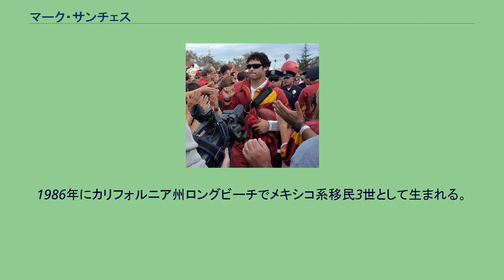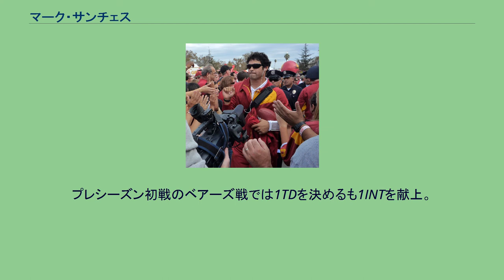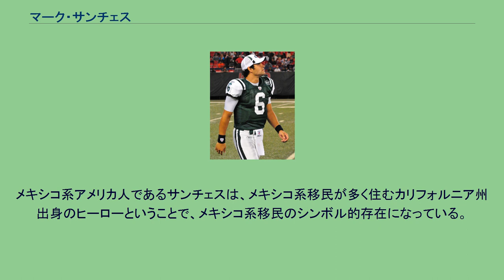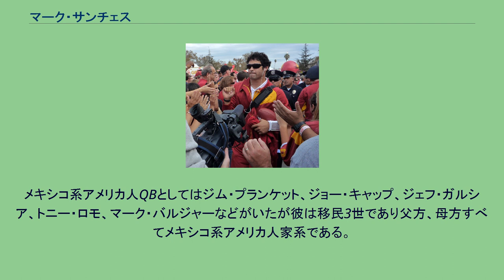マーク・サンチェス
マーク・サンチェス（Mark Travis John Sanchez , 1986年11月11日 - ）は、アメリカ合衆国カリフォルニア州ロングビーチ出身の元プロアメリカンフットボール選手、ESPNカレッジフットボールアナリスト。
現役時代のポジションはクォーターバック（QB）。
1986年にカリフォルニア州ロングビーチでメキシコ系移民3世として生まれる。
サンタ・マルガリタ・カトリック高校に進学し、2年生の時に初めてクォーターバックとしてプレーする。
高校時代には野球もプレーしていて、投手と三塁手を務めていた。
3年次にミッション・ヴィエホ高校へ転校。
QBの育成に実績のあるボブ・ジョンソンコーチ（元NFL選手のロブ・ジョンソンの父）に指導を受けるための転校であったが、ここで一気に才能が開花。
1シーズンで2,600ヤードのパスを通し、29TDを記録。
一躍有名大学から注目を浴びる存在になった。
サンチェスは自身の憧れの選手であるカーソン・パーマー（シンシナティ・ベンガルズ）の母校であることや、ピート・キャロルコーチの指導を受けられることを理由にカレッジフットボールの名門、南カリフォルニア大学（USC）へ進学する。
ファン・報道陣に囲まれるサンチェス 南カリフォルニア大学（以下、USC）では、ピート・キャロルからスローイングの指導を受け、同時にQBとして必要な判断力を培った。
1年次には3試合に出場しパス7本中3本を成功63ヤード獲得、被インターセプト1回の成績で終えた。
2年次にはシーズン開幕直前の秋になってから右手の親指を負傷してアイダホ大学との開幕戦を欠場した。
エースQBのジョン・デビッド・ブーティが右手の指を骨折しスタンフォード大学に23-24と負けた次のアリゾナ大学戦で先発QBとなった。
10月13日に行われたその試合で彼は前半に2度のインターセプトを与えたが後半15本中11本のパスを成功させ74ヤード、1タッチダウンをあげて20-13でチームは勝利した。
この試合彼はパス31本中19本を成功、130ヤードを投げて1タッチダウンパスをあげ、2インターセプト、3サックを喫した。
翌週行われたノートルダム大学戦ではパス38本中23本成功で235ヤードを獲得、4タッチダウンパスをあげインターセプトは0であった。
翌週のオレゴン大学戦でも先発したが後半にマシュー・ハーパーに2インターセプトされた。
翌週のオレゴン州立大学戦ではブーティが復帰し彼は再び控えに回った。
この年彼は695ヤードを獲得し7タッチダウン、5インターセプトで終えた。
2008年の春のキャンプでの結果、彼は秋のキャンプでのエースQBに任命されたが、秋のキャンプ第1週に負傷し3週間ほど練習を休んだ。
バージニア大学との開幕戦には無事先発出場しパス35本中26本を成功、自己ベストの338ヤードを投げて3タッチダウン、1インターセプトの成績を残した。
3年次にようやく先発QBのポジションに定着した。
3年次には全試合に先発し、USCを12勝1敗の好成績に導いた。
翌年1月1日のローズボウル（vsペンシルベニア州立大学）では、自己ベストとなる413パスヤード、ローズボウル新記録となるパス成功率80%（28/35）をマークし、オフェンスの最優秀選手に輝いた。
パスで413ヤード獲得したのはUSC史上4位の記録であり、2002年のノートルダム大学戦でカーソン・パーマーが425ヤードを投げて以来の数字であった。
この年彼は大学史上2位となるシーズン34タッチダウンパス（歴代1位は2003年にマット・ライナートが38タッチダウン）、10インターセプトの成績を残した。
その直後に、アーリーエントリーでのNFL入りを宣言。
USCのQBがアーリーエントリーでプロ入りするのは史上2人目であった。
最終学年を待たずしてプロ入りすることについてはキャロルヘッドコーチなどより反対の声もあったが、サンチェスは2009年のドラフトの方が翌年を待つよりも上位指名を受ける可能性が高いと判断し、プロ入りを決意した。
2009年のNFLドラフトでは、マシュー・スタッフォード（デトロイト・ライオ...